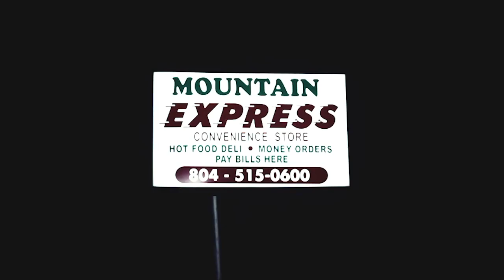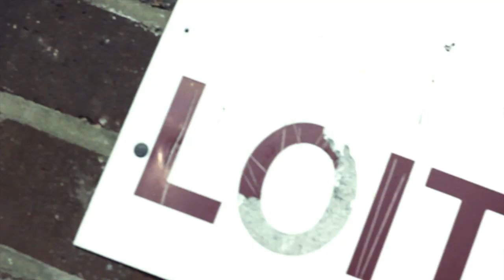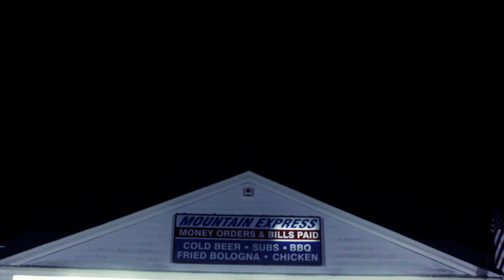Reppa Ton and RT - Scattered Thoughts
Reppa Ton & RT team up for a "Visual Only" freeverse of Captain Murphy's Between Friends. Their version is called "Scattered Thoughts"

RT's new project "sToRiEz" COMING SOON!

Reppa Ton's "The Third Power" AVAILABLE NOW!

Shot by @BCMusic1st    Thanks to Mountain Express! R.I.P. JOE THREAT!

FOLLOW TODAY!